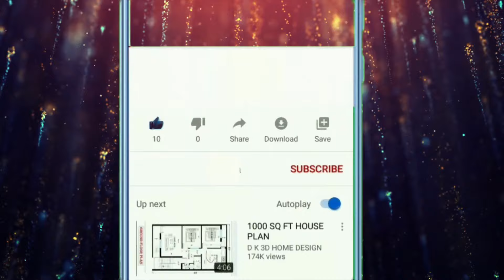Top 5 Most Expensive Homes in Saint-Tropez, France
🌟 Explore the Ultimate Luxury with the Top 5 Most Expensive Homes in Saint-Tropez, France! 🇫🇷

🏖️ Dive into the world of opulence and sophistication as we take you on an exclusive tour of the most expensive homes in Saint-Tropez, France. Each property showcases the pinnacle of luxury living in one of the world's most coveted summer destinations. 🌊⛱️

🔑 Key Highlights:

🏡 Majestic Villas: Discover sprawling estates that offer privacy, unparalleled sea views, and bespoke luxury.
🎨 Architectural Masterpieces: From cutting-edge modern designs to beautifully preserved historic villas, the architecture of these most expensive homes in Saint-Tropez, France, is as stunning as their settings.
🌴 Prime Locations: Uncover why Saint-Tropez’s exclusive areas are sought after by the rich and famous.
🛥️ Waterfront Wonders: Get up close with properties that boast direct beach access and private docks.
🖼️ Interior Extravagance: Step inside for a glimpse at interior designs adorned with art, high-end finishes, and more.

📈 Luxury Real Estate Insights:

Gain expert insights into what drives the high value of the most expensive homes in Saint-Tropez, France. We discuss factors like location, historical significance, and the lifestyle that these properties offer.

🤩 Whether you're a real estate aficionado, a lover of luxury lifestyles, or just curious about how the ultra-wealthy live, this video is your gateway to the best of the best in Saint-Tropez.

👍 Enjoying the Tour? Your support helps us bring more breathtaking content directly to you! @luxuryblaze

💬 We Want to Hear from You:

Which of these most expensive homes in Saint-Tropez, France, captivated you the most? Share your thoughts and favorites in the comments below!

🏠 Considering a Purchase?

If you're thinking about acquiring a property in Saint-Tropez, check out our partner's listings and expert advice